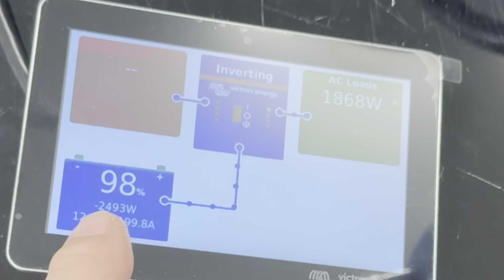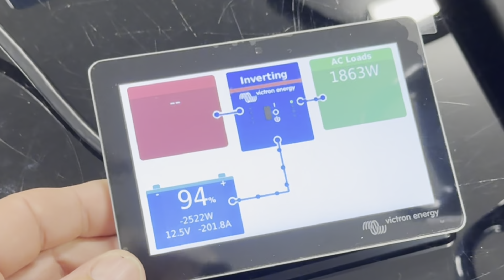200Ah SAFIERY Slimline Lithium pumping out Power for 2000W Induction Hob via Victron Inverter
Clean, lean and simple. In this video you see a 2000W induction at full power operating through a Victron 2000VA inverter and then to the 200Ah Safiery Slimline Lithium Battery. There is no shunt here. The Victron Inverter reads the Safiery Lithium on CANbus, Its all plug-n-play though the Victron Cerbo. After boiling a litre of water, there is still 94% battery SOC remaining. This means a single battery should boil water 10-15 times a day without any trouble and still be running the fridge and lights.